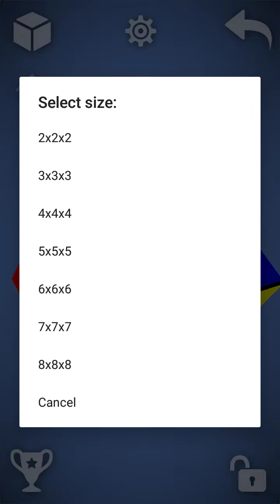Me Being A Nerd For 2 Minutes